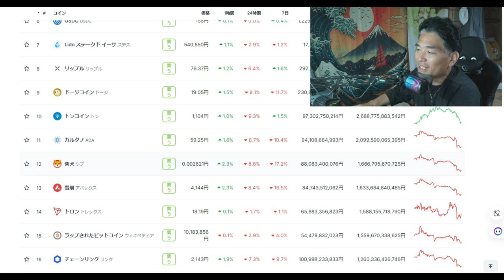【仮想通貨】毎日の基本動作「業界チェック」CoinGecko